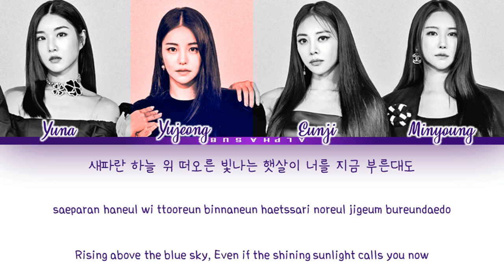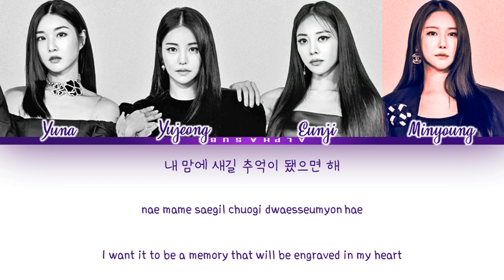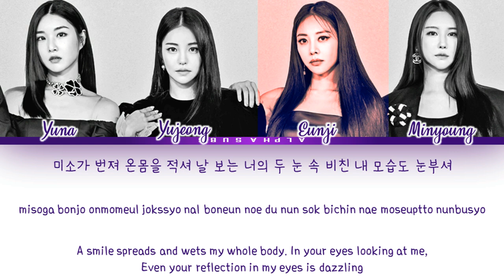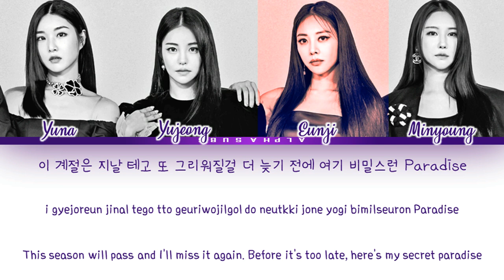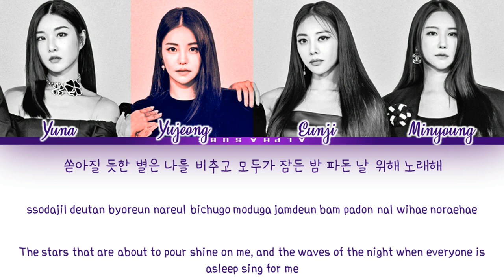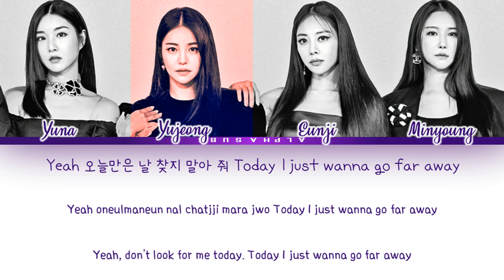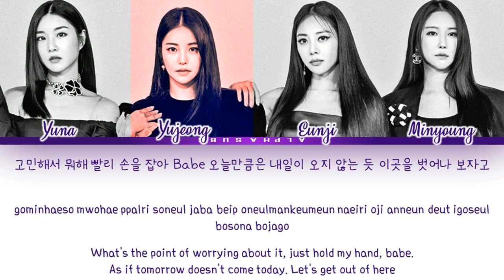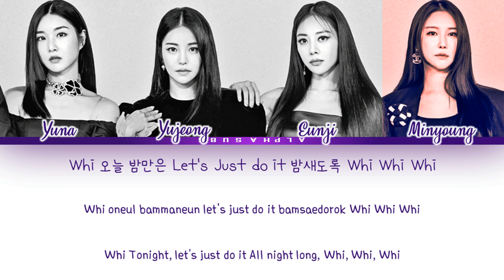[1시간/HOUR] BRAVE GIRLS (브레이브걸스) - 'WHISTLE' QUEENDOM 2 FINAL (퀸덤2) Lyrics/가사 [Han|Rom|Eng]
By AlphaSubs

VIVIZ Red Sun! 비비지 환상
Hyorin Waka Boom (My Way) (Feat. 이영지) 효린